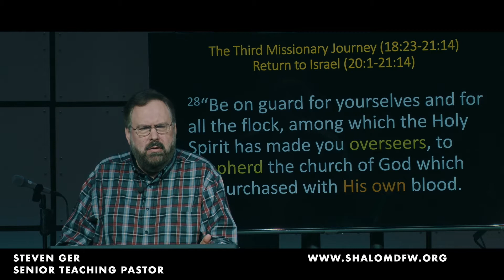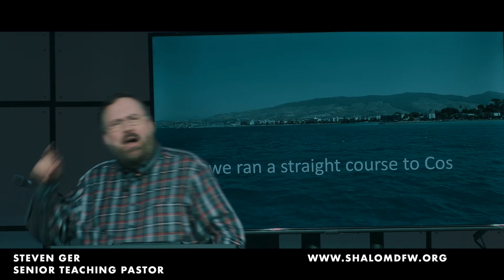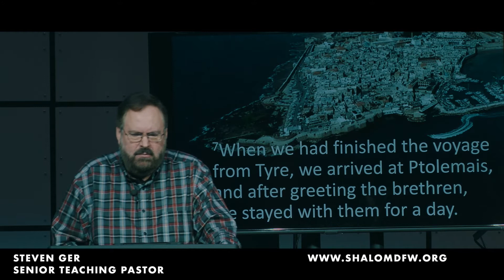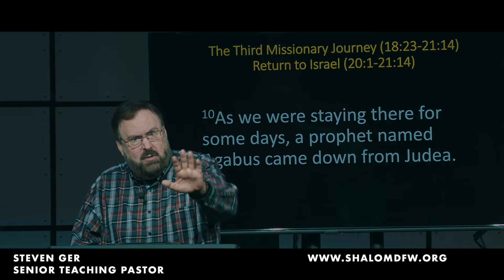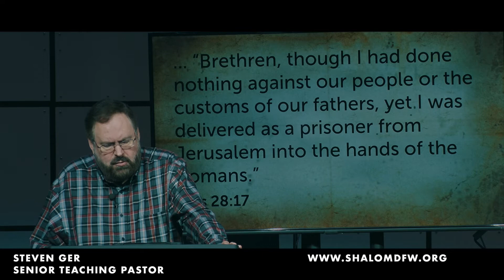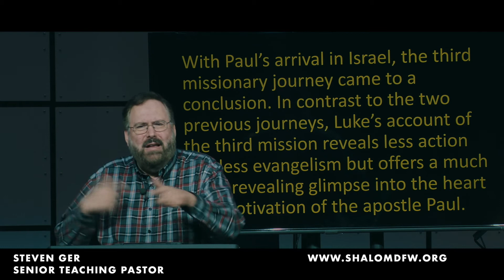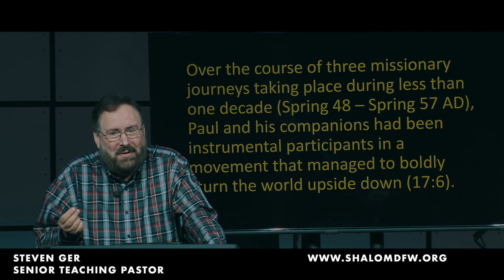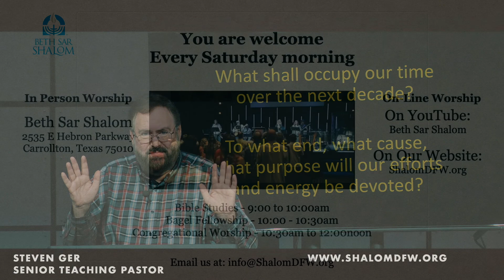Book of Acts Pt 55 Messianic Jewish Sermon Series Steven Ger @ Beth Sar Shalom 5/7/22